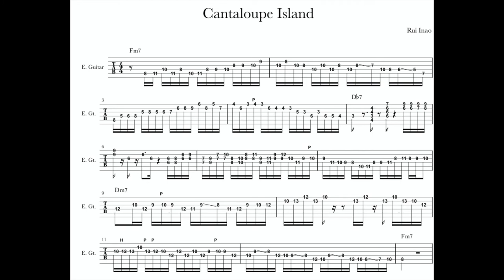【Cantaloupe Island】Weekend Guitar Licks#9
D'Angelico NYSS-3B
Vovox sonorus protect A
DV mark Jazz12
Logic pro